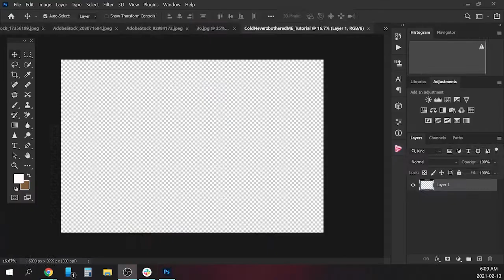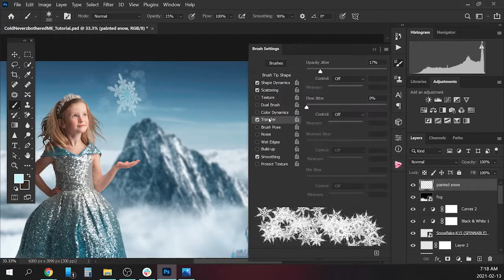Photoshop Speed Art- The cold never bothered me